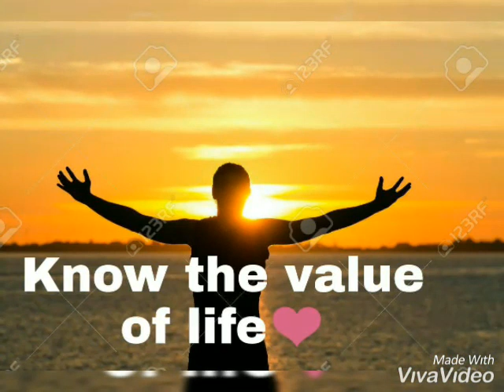Know the Value of Your Life.